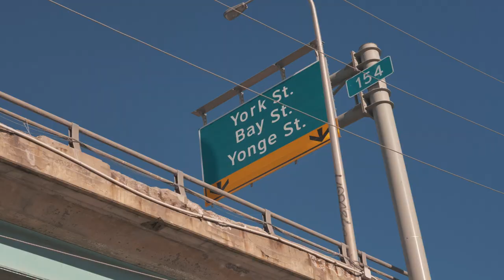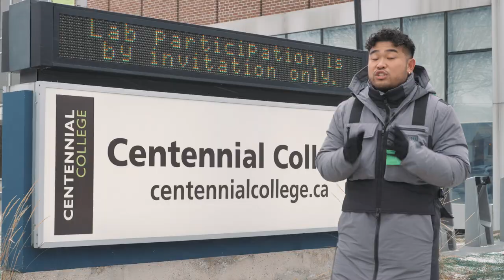FINDING DRAKE'S BEST TORONTO REFERENCES IN REAL LIFE | MUCHMUSIC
Drake's music is known across the world, but not everyone has been to Toronto or even Canada for that matter. Still, he drops a lot of local references in his music, so for people that might not be familiar with his references, we thought we find some our favourites in real life.